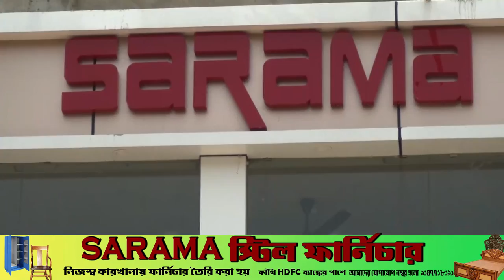কে কের জন্য গান বাঁধলেন গায়ক কবীর সুমন।